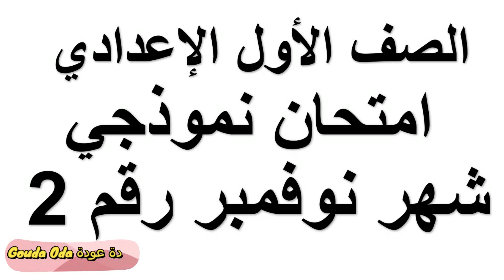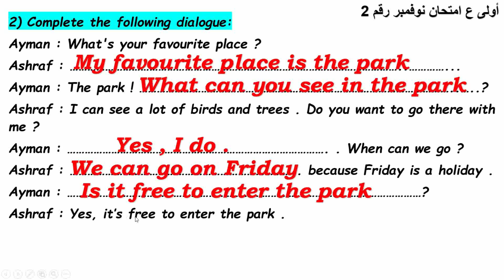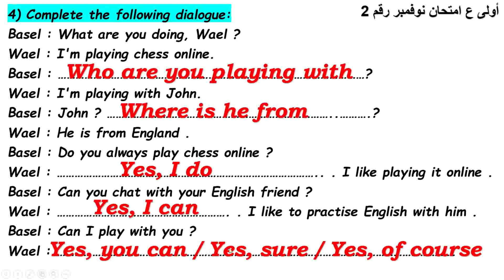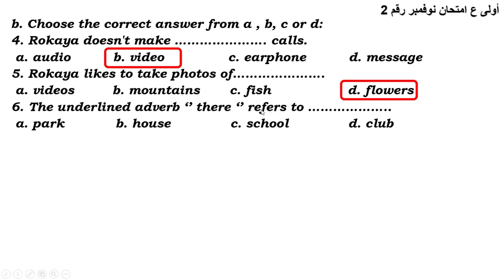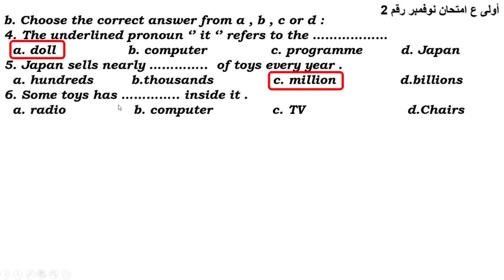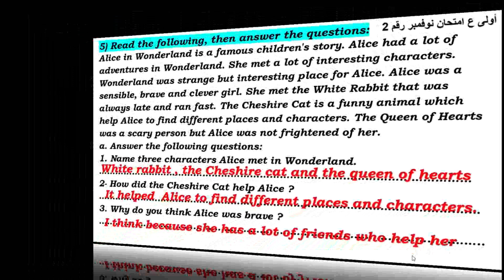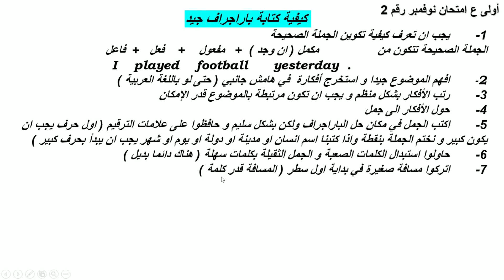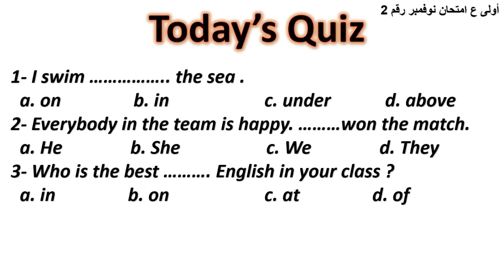امتحان نوفمبر اولى اعدادى | امتحان نوفمبر اولى اعدادى انجليزى | مراجعة نوفمبر اولى اعدادى انجليزى